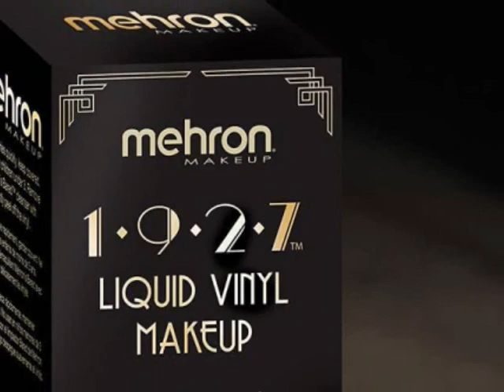1927 Vinyl Makeup by Mehron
1927 Liquid Vinyl Makeup

Our new 1927 Liquid Vinyl Makeup is a homage to The House of Mehron established in 1927. This jet black, paintable liquid makeup delivers a high-shine, vinyl-like finish for an intense look that lasts. 1927's unique quick-drying, water and smudge resistant formula and two-piece brush allows you to create endless textures and designs - from precise eye-lining detail to elaborate bodypainting looks. It is vegan, cruelty-free, and paraben-free.

Head 2 Toe Theatrical
Don and Shyla Reed, owners
316 West Joe Davis
El Dorado Springs, MO 64744

We specialize in Theatrical, Beauty, Face Paint, Stage Costuming,
Special Effects, Clowning, Photography/Television/Film.

Also find us on Google, Facebook, Pinterest, Twitter, Instagram, YouTube, eBay